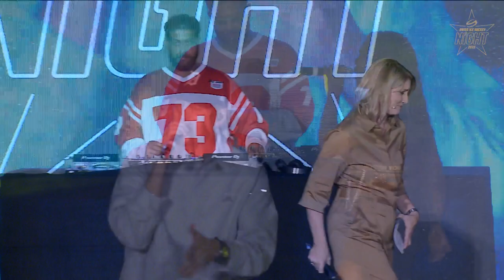Highlights der Swiss Ice Hockey Night 2023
Die erste Swiss Ice Hockey Night ist leider schon vorbei. Im Video könnt ihr die schönsten Momente des Abends noch einmal revue passieren lassen.

La première Swiss Ice Hockey Night est malheureusement déjà terminée. Dans la vidéo, vous pouvez revivre les plus beaux moments de la soirée.